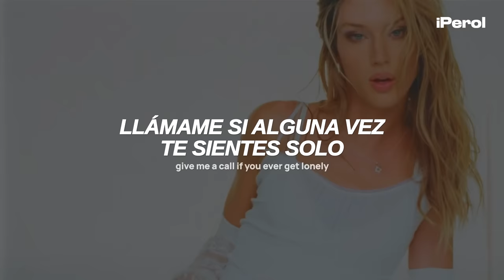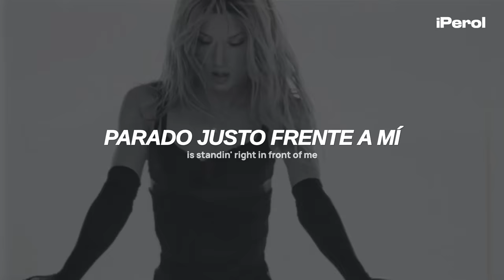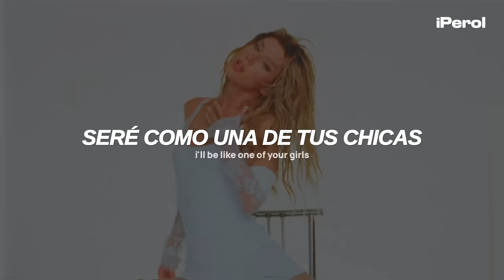Troye Sivan - One Of Your Girls (Español + Lyrics) | video musical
Troye Sivan - One Of Your Girls (Traducida al Español + Lyrics)
Troye Sivan - One Of Your Girls (Sub Español + Lyrics)
Troye Sivan - One Of Your Girls (Letra en Español + Lyrics)
Troye Sivan - One Of Your Girls (Español + English Lyrics)

Asfjdnfkdngjkfdngdfnkd 💜🍐
TENEMOS NUEVO ÁLBUM DE TROYE AAA, esta fue de mis favoritas y fue la elección perfecta para single, espero que disfruten el vídeo y hagan stream a Something To Give Each Other ♥

"One Of Your Girls" habla sobre sentir de atracción y deseo hacia alguien que aparentemente no comparte la misma orientación sexual que tú, lo que añade un matiz de complejidad a la narrativa de la canción.

→ aquí puedes escuchar el nuevo álbum de Troye 'Something To Give Each Other':

► Lyrics:
[Verse 1]
Everybody loves you, baby
You should trademark your face
Linin' down the block to be around you
But, baby, I'm first in place

[Pre-Chorus]
Face card, no cash, no credit
Yes, God, don't speak, you said it
Look at you
Skip the application, interview
Sweet like Marabou
Look, look at you

[Chorus]
Give me a call if you ever get lonely
I'll be like one of your girls or your homies
Say what you want, and I'll keep it a secret
You get the key to my heart, and I need it
Give me a call if you ever get desperate
I'll be like one of your girls

[Verse 2]
Everybody wants you, baby (Everybody)
You should insure that waist (With the highest policy you can get)
But nobody wants you bad as I do
Baby, let me plead my case, yeah

[Pre-Chorus]
Lo-lo-look at you
Pop the culture, iconography
Is standin' right in front of me
Look, lo-look at you

[Outro]
Aah
Aah (Ah-ah-ah)

→ all the copyright goes to Troye Sivan.